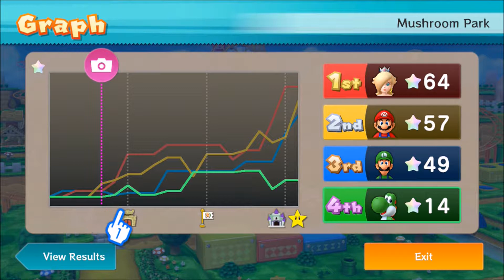Mario Party 10 - Mario Party mode: Mushroom Park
My first Mario Party 10 game with my bro DarkCanter! Join us on a wild adventure... Mario style!